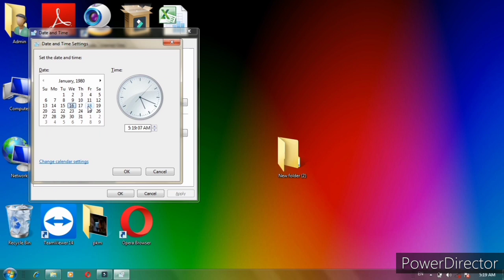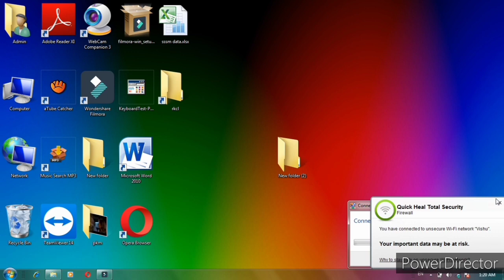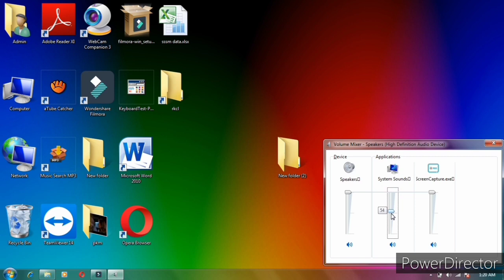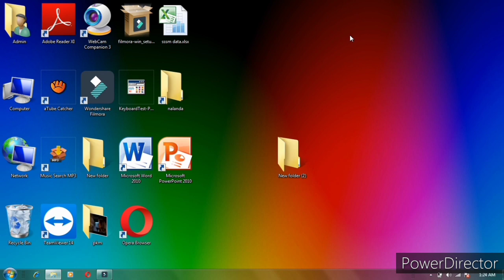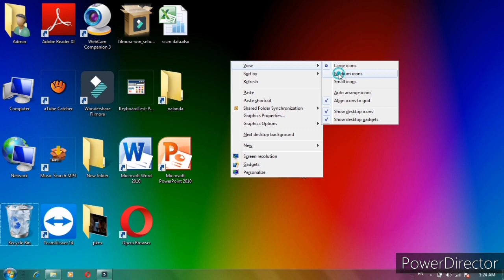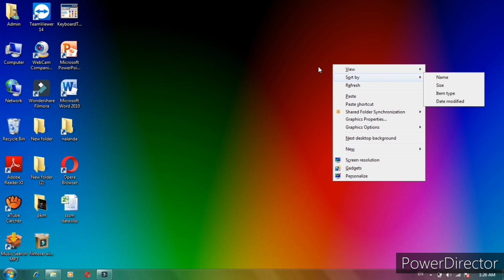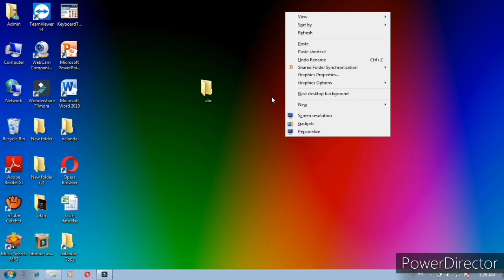Basic Computer RS-CIT Computer Course part 5